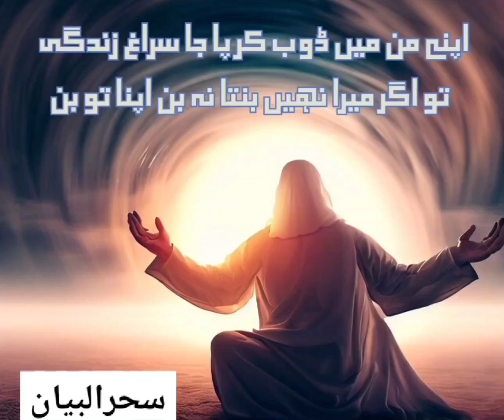My father is my superhero | عزیزتر وہ مجھے رکھتا تھا رگ جاں سے🥀یہ بات سچ ہے مرا باپ کم نہ تھا ماں سے